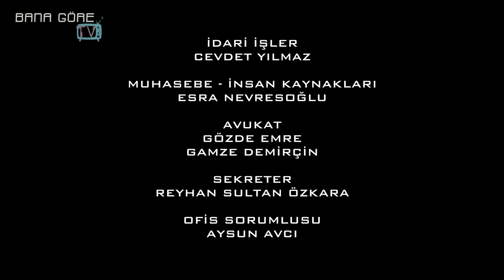Katarsis X-TRA- Jigolo Emir: Kocalarından İsteyemedikleri Şeyleri Bizden Bekliyorlar!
Katarsis X-TRA’nın bu bölümünde jigolo olarak çalışan Emir Özkan, Uzman Psikolog Gökhan Çınar’la hayat hikayesini paylaşıyor. Çocukluğunu, ailesiyle ilişkisini, dönüm noktalarını, gelecek hayallerini, jigoluluk yapmaya başladığı dönemi, bu işi yaparken yaşadıklarını ve artik hissedemediğini anlattığı duygularını anlatıyor. Ayrıca evlilik korkusunu ve insanlara karşı kaybettiği güvenini anlatıyor. Katarsis X-TRA yeni bölümüyle şimdi Bana Göre Tv'de yayında!